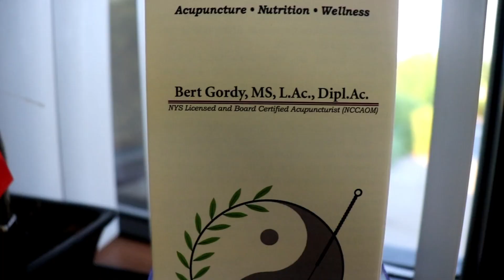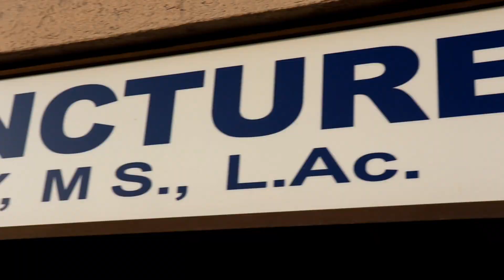Acupuncture - Episode 14 | Back In The Ring | Cletus Seldin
Acupuncture-  Episode 14 | Back In The Ring

address
LIFE  OF CLETUS ,
United States